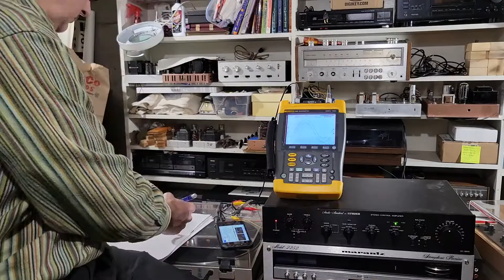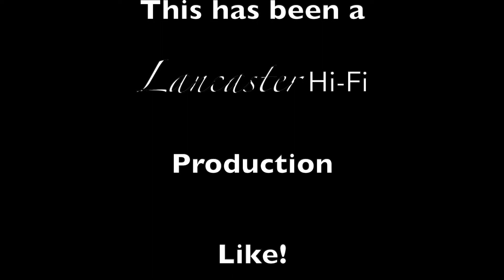Fast Fun With Vintage Audio!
Just having some fun with clips of me moving fast with gear.